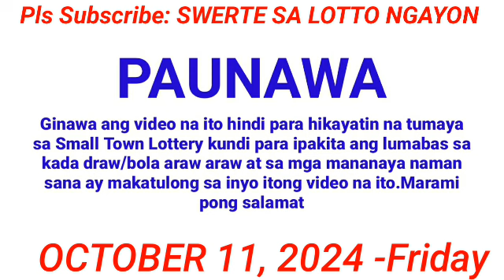STL - LA UNION,ILOCOS SUR CAMARINES SUR BAGUIO,BENGUET, (3:00PM DRAW) October 11, 2024